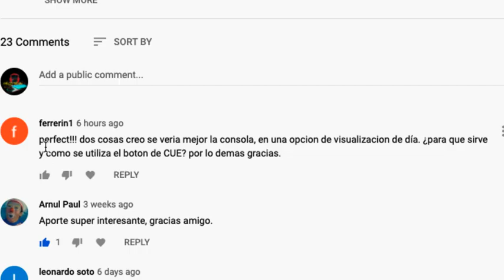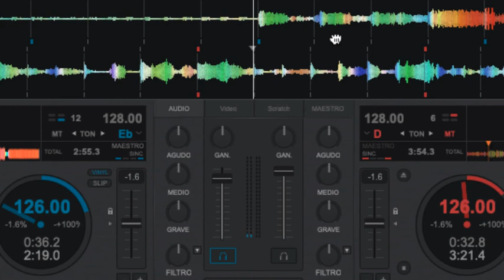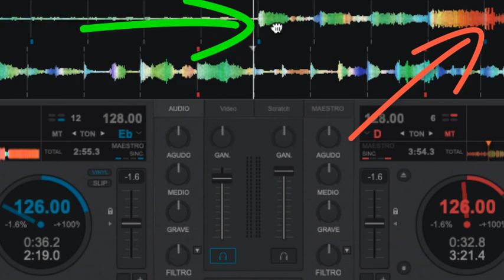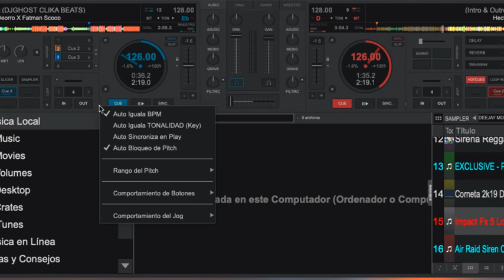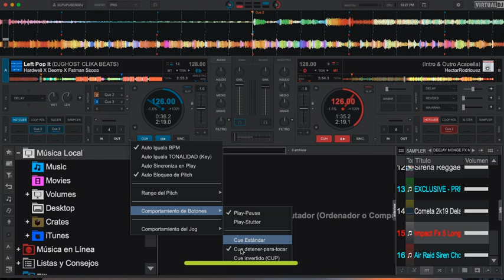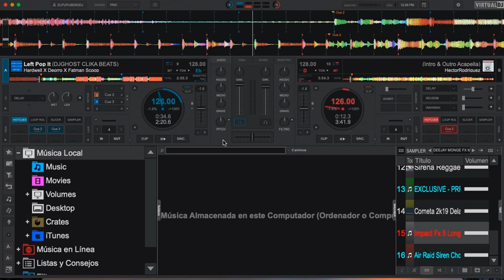QUE ES EL BOTOM CUE PARA QUE SIRVE VIRTUAL DJ 2020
UN POCO DE INFORMACION HACERCA DE ESTE BOTOM Y SUS FUNCIONES EN EL PROGRAMA VDJ 2020
ESPERO SEA DE IMPORTANCIA PARA EL INICIO DE USAR SU CREATIVIDAD